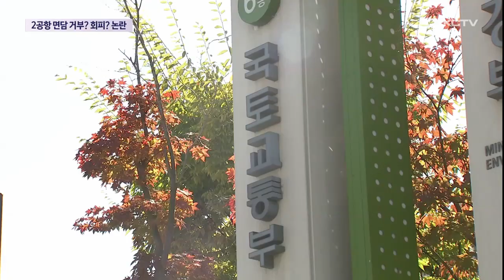제2공항 면담 거부? 회피?…"용역 결과 공개"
제주 제2공항 전략환경영향평가 보완 용역이 마무리된 지 두 달이 지나고 있지만 국토부가 용역 결과를 공개하지 않고 있습니다.

특히 오영훈 지사가 이와 관련해 원희룡 국토부 장관에게 면담을 요청했지만 원 장관은 사실상 이를 거절해 논란이 일고 있습니다.

면담을 위한 면담은 의미 없다는 것입니다.

오영훈 지사는 공개적으로 유감을 표명했습니다.